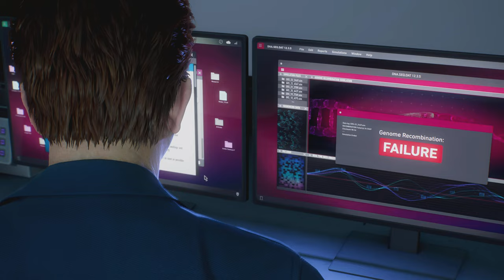SPIDER-MAN 2 PS5 Walkthrough Gameplay Part 15 - MILES vs MR NEGATIVE (FULL GAME)